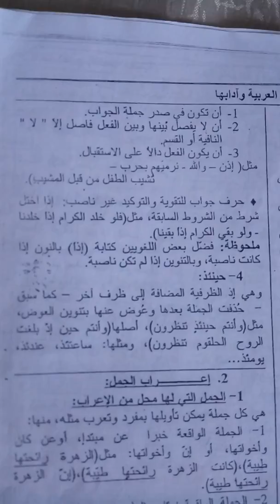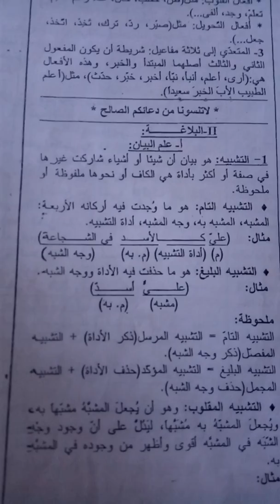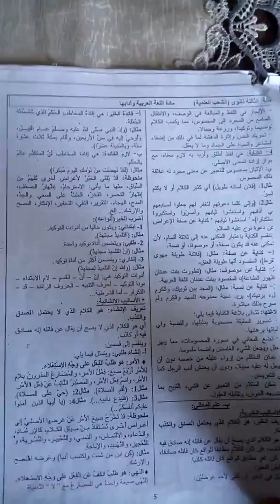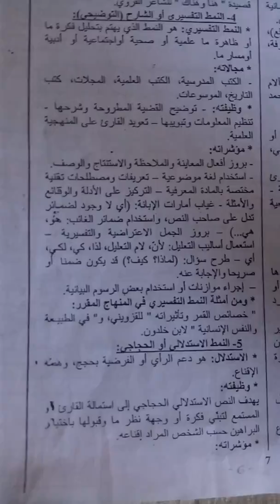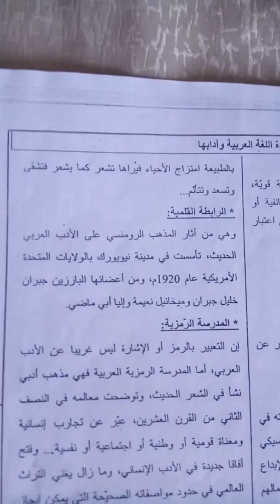ملخص شامل و كامل للغة العربية الشعب العلمية بكالوريا